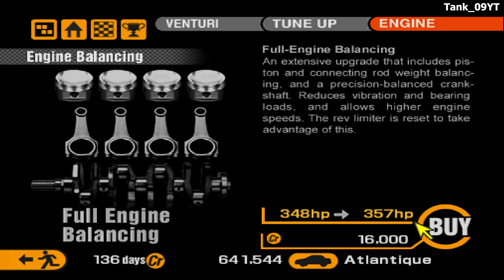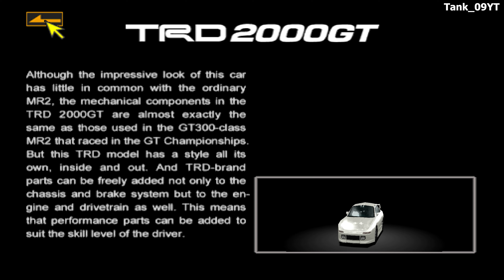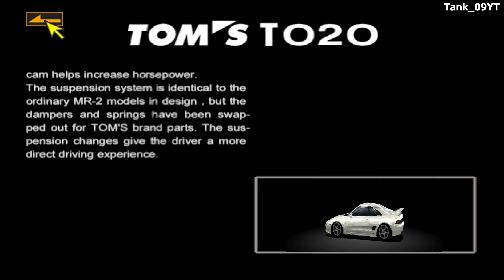Gran Turismo 2: Project A-Spec [Mod][4K60] - Part #48 - MR Challenge (Special Event)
Gran Turismo 2: Project A-Spec - Part #48 - MR Challenge (Special Event) recorded in 4K Ultra HD 60fps

--- MID-ENGINE CHALLENGE ---

Tuning Shop (Venturi) Pt. 48

Race Courses:
00:48 | Race 1: [R]Grand Valley East Section
06:45 | Race 2: High Speed Ring
11:36 | Race 3: [R]Red Rock Valley Speedway

Cars used:
Tommykaira ZZIII (J) (MR / 184hp / 1477Ib)
Venturi Atlantique 300 Bi-Turbo (MR / 342hp/469hp / 2755Ib)

Prize Credits:
1st Race:
1st: 5,000 | 2nd: 2,000 | 3rd: 1,500 |
4th: 1,000 | 5th: 500 | 6th: 300

2nd Race:
1st: 6,000 | 2nd: 3,000 | 3rd: 2,000 |
4th: 1,000 | 5th: 500 | 6th: 300

3rd Race:
1st: 15,000 | 2nd: 5,000 | 3rd: 2,000 |
4th: 1,000 | 5th: 700 | 6th: 500

15:19 | Prize Cars:
1st Race | TRD2000GT (J) (MR / 266hp / 2843Ib)
2nd Race | Tom's T020 (J) (MR / 230hp / 2689Ib)
3rd Race | [R]Ford GT40 Race Car (MR / 492hp / 2200Ib)

Developer: Polyphony Digital
Publisher: Sony Computer Entertainment
Producer: Kazunori Yamauchi
Composers: Masahiro Andoh, Isamu Ohira

Release Dates:
JP: December 11, 1999
NA: December 23, 1999
EU: January 28, 2000

Genre: Racing
Modes: Single Player, Multiplayer

• Platform: PlayStation 1 (Recorded on DuckStation)